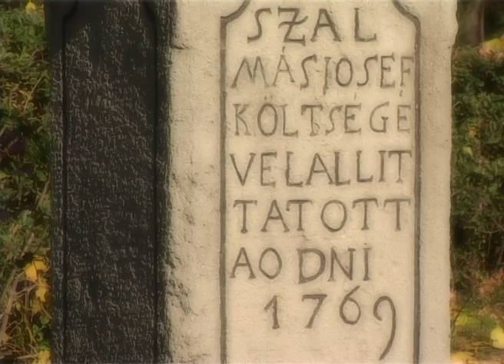Magyar Népviselet: Jászság (oktatási változat)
A Magyar népi viseletek című sorozat 11 kisfilmen mutatja be különböző magyarországi és határon túli tájegységek paraszti viseleteit. A különböző korosztályok részvételével az ünnepi és hétköznapi élethelyzetek felidézésével felhívja a figyelmet az öltözetek életkor, alkalom és egyéniség szerinti változatosságára, sokszínűségére. Hasznos útmutató néptáncosoknak, viseletkészítőknek, divattervezőknek.  Az iskolai oktatásban kiválóan alkalmazható. Most a Jászság feltámasztott viseletével ismerkedhetünk meg.
Sorozat főszerkesztő: Héra Éva, rendező-operatőr-producer: Kovács László
Készült a Muharay Elemér Népművészeti Szövetség megbízásából, a Hagyományok Háza támogatásával.